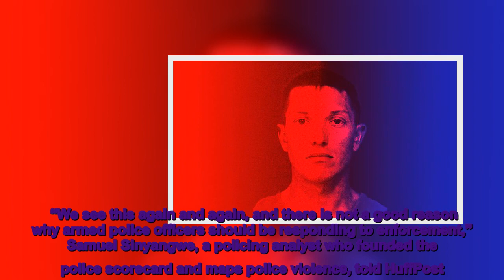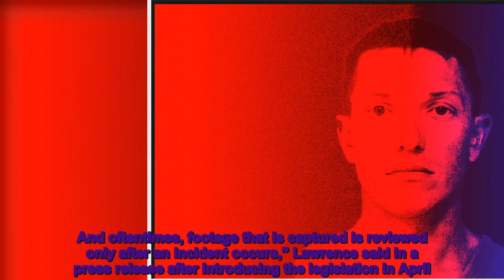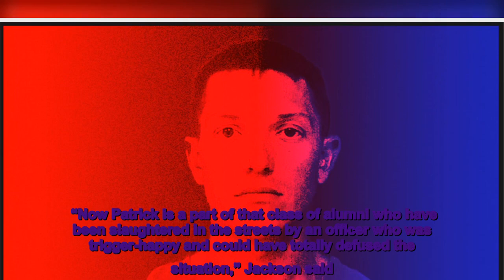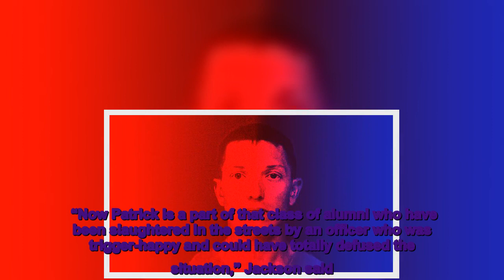Patrick Lyoya’s Death Casts A Light On How Police Mishandle Traffic Stops